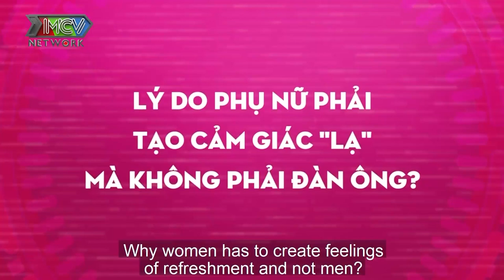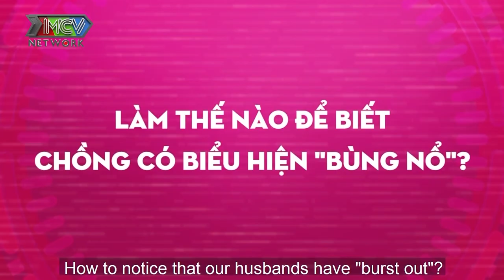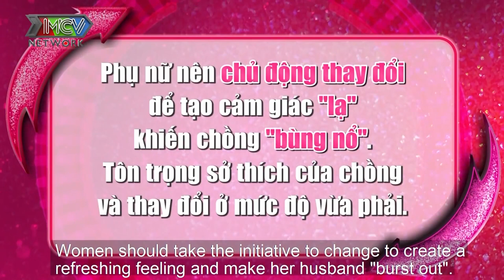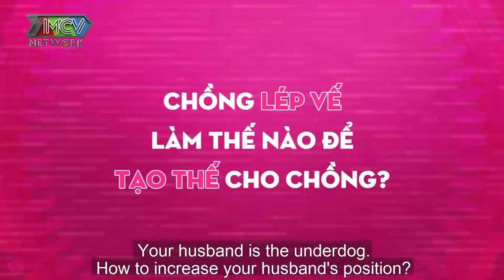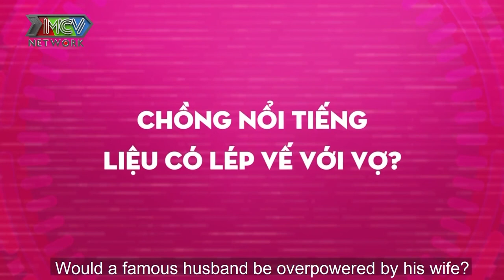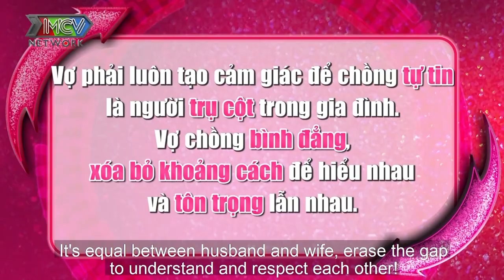THANH TRẦN tụt hết mood vì DIỆN ĐỒ REN XUYÊN THẤU quyến rũ nhưng chồng HÚ HỒN tưởng BB TRẦN GIẢ GÁI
GỒM 4 SIÊU MOM: Triệu Ái Vy, Thanh Trần, Tuyền Mập, Huỳnh Tú.